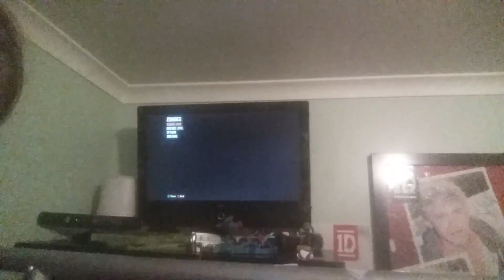Liam Gill 2 vid